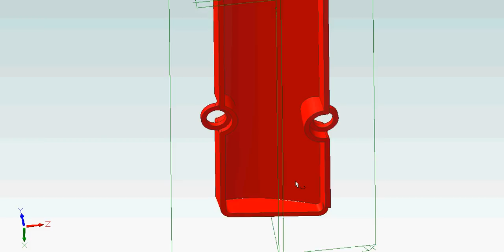H22 Accord Spark Plug Cover